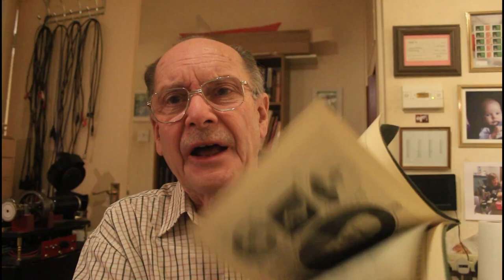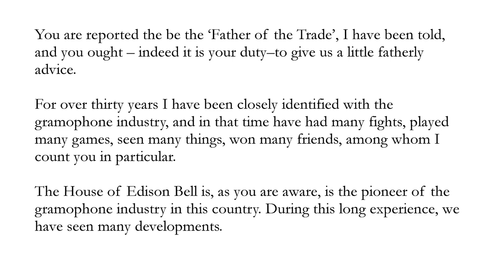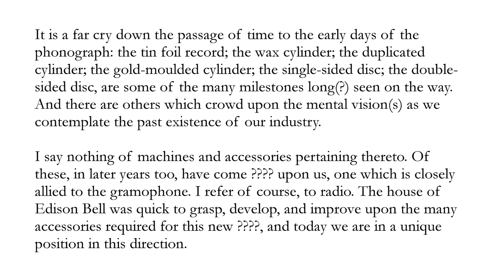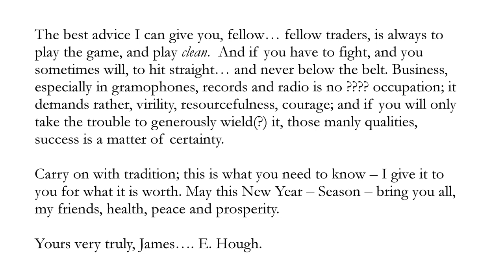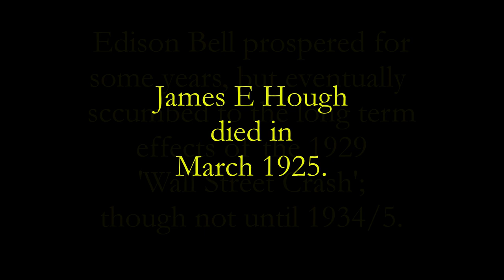Edison Bell and James E Hough, 1925-25.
This Video is dedicated to Björns Records! It is a speech recording made in late 1924. Hough had been the boss of companies under the 'umbrella name' of Edison Bell since 1890. He was by 1924 in poor health, and his family persuaded him to make a speech recording. It was sent in the Xmas season of 1924 to factors, & favoured dealers. It is a hard to find disc & is apparently not on Youtube, until now. Also, at the same time, a publicity brochure was produced, and it is tempting to assume that the the commemorative disc and the brochure were both parts of a co-ordinated effort to celebrate Edison Bell in general, and James E Hough in particular, as he came towards the end of his life. The 36 page brochure has been scanned, the text OCR'd &c., and all can be seen